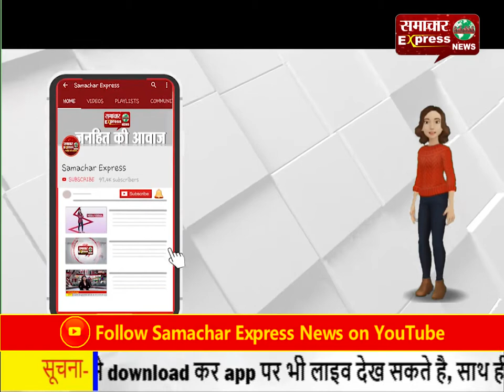पीएम मोदी ने किया मॉरीशस में सुप्रीम कोर्ट के नए भवन का उद्घाटन, कहा भारत-मॉरिशस मैत्री अमर रहे